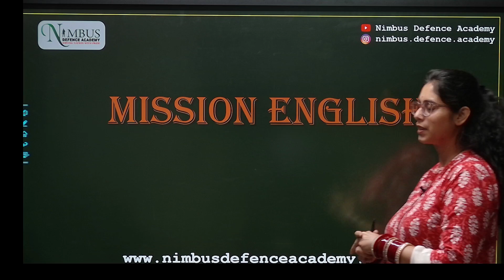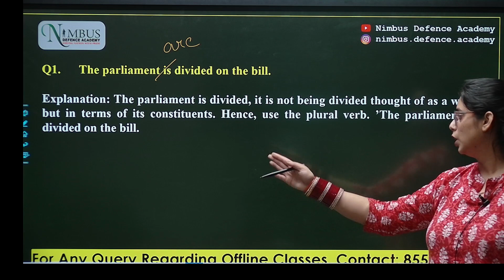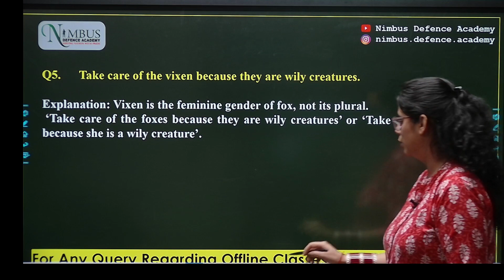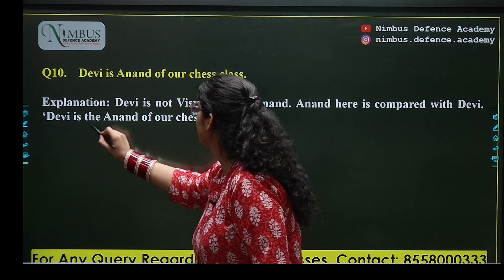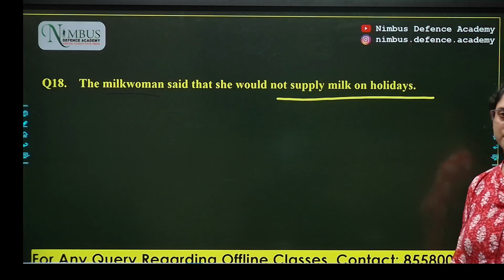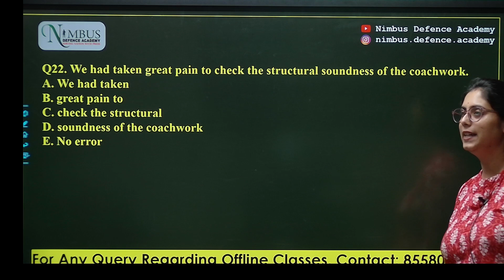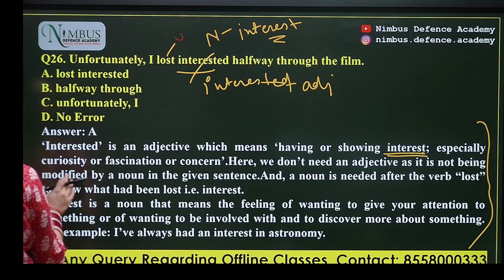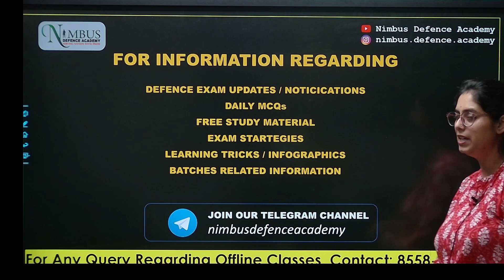Mission English || Lecture-2 || NOUNS